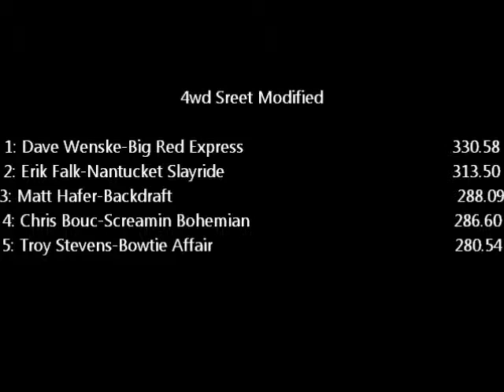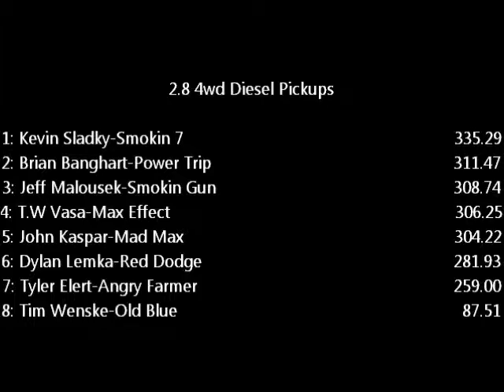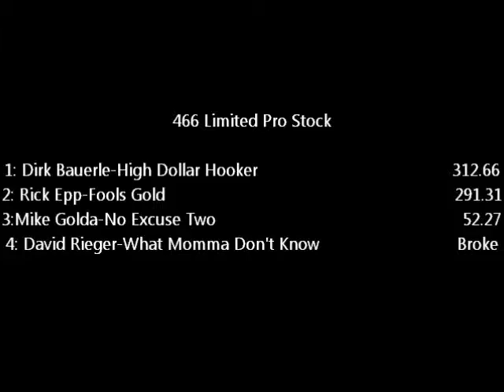2015 MATTPA Plymouth, NE Heavy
The Mid America Truck and Tractor Pullers NAPA Auto Parts Series pulling in Plymouth, NE